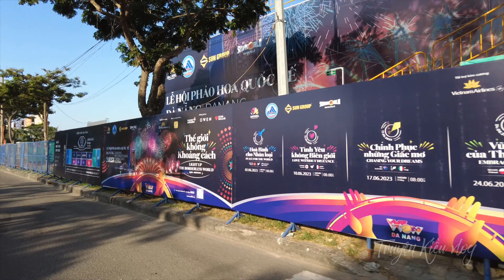LỄ HỘI PHÁO HOA QUỐC TẾ ĐÀ NẴNG 2023 | Đường Trần Hưng Đạo, địa điểm xem pháo hoa rõ nhất.